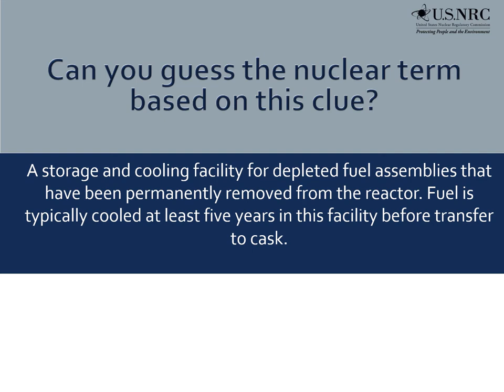Guess the Nuclear Term - 21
Nuclear Term - 21 - Clue: A storage and cooling facility for depleted fuel assemblies that have been permanently removed from the reactor. Fuel is typically cooled at least five years in this facility before transfer to cask.